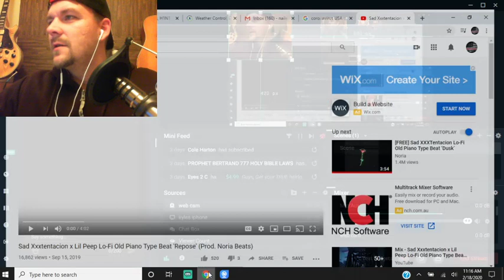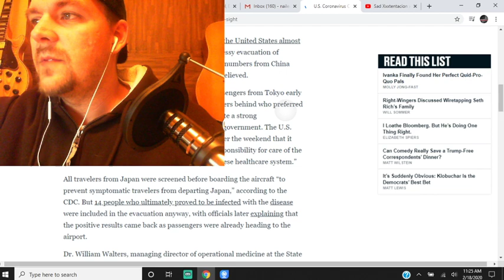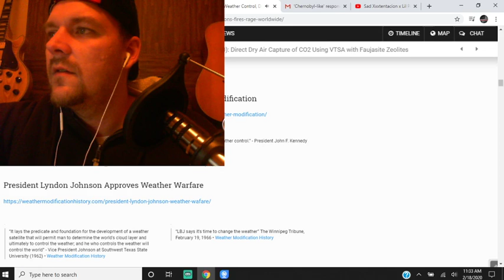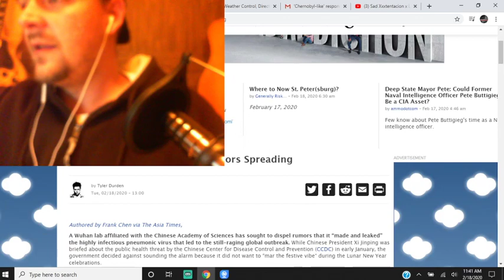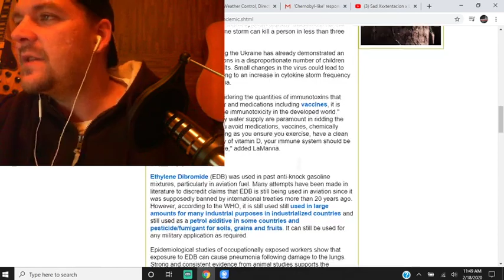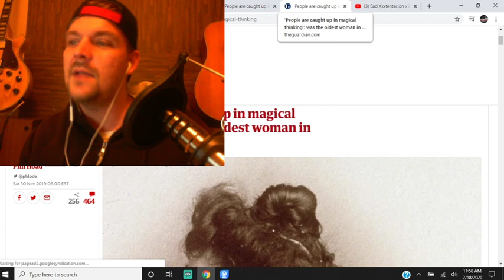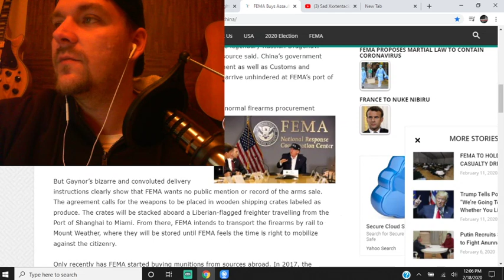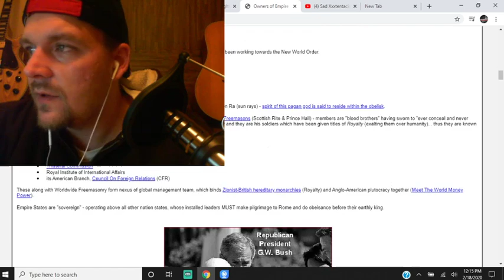LEAKED! COVID-19 BI0W3APON! CASHLESS NEAR YOU!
LEAK WUHAN LAB COMFIRM BIO-WEAPON!!! BETTER BE READY PEOPLE ARENT READY FOR PANDEMIC While Chinese President Xi Jinping was briefed about the public health threat by the Chinese Center for Disease Control and Prevention (CCDC) in early January, the government decided against sounding the alarm because it did not want to “mar the festive vibe” during the Lunar New Year celebrations.

The Wuhan Institute of Virology, located in the provincial capital of Hubei, which is the ground zero of the contagion, has been thrust into the media spotlight by the allegation last week that it leaked “bio-hazardous agents.”

Posts circulating on WeChat and Weibo claim that a researcher at the institute was the first to be infected by the novel coronavirus, now called Covid-19 by the World Health Organization.
712 people in Washington State being “monitored” for coronavirus infections, but NOT TESTED?

Apple says worldwide iPhone supply will be 'temporarily constrained' due to coronavirus

YOU CAN fIND THE WATCHMEN PROJECT ON.

If you would like to support the WATCHMEN PROJECT financially and are able to you can Via PayPal